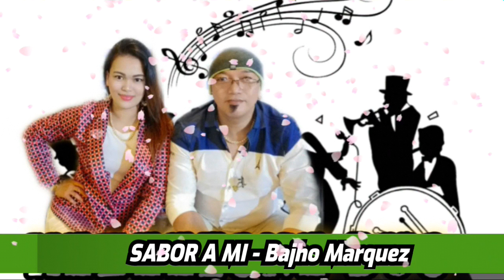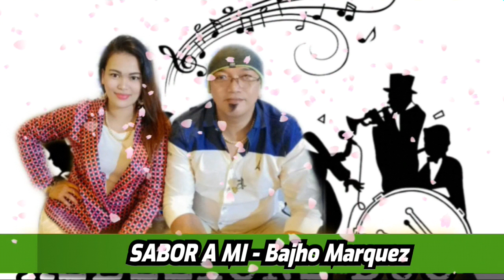Sabor A Mi - Covered Version by Bajho Marquez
Sabor A Mi - Covered Song
(Bajho Marquez)
You can watch this also on our Facebook Page : Xzezzionz Duo